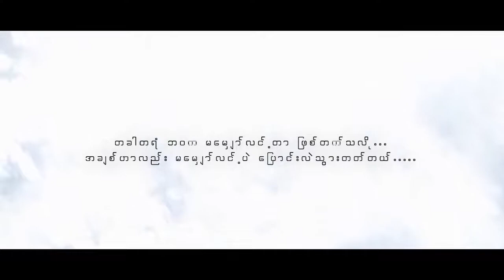အဆင္ေျပမေနပါဘူး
Yoon myat thu